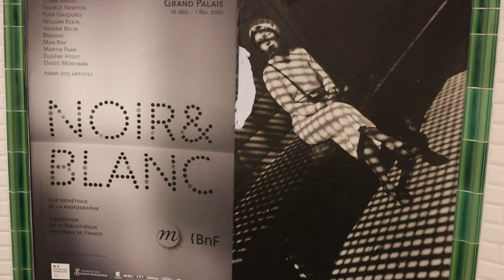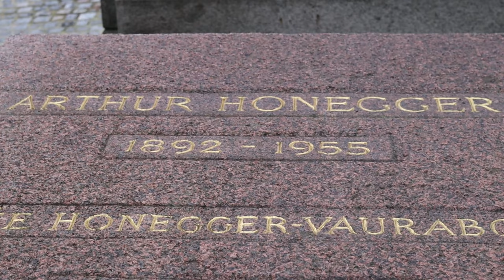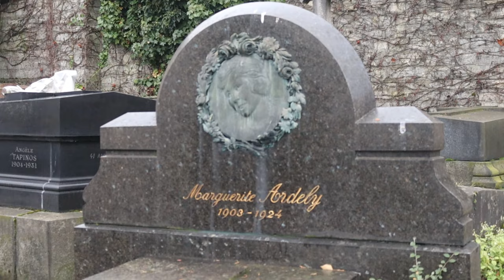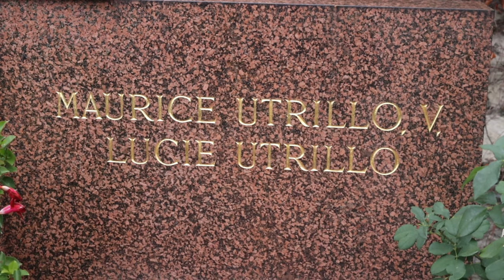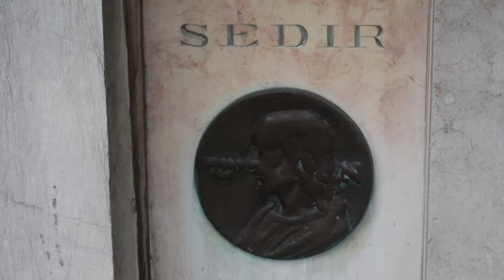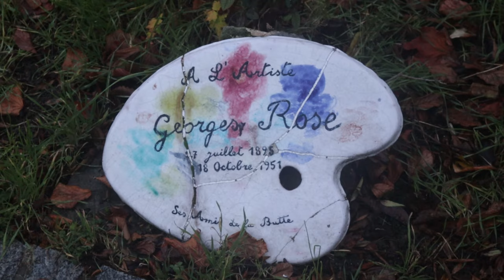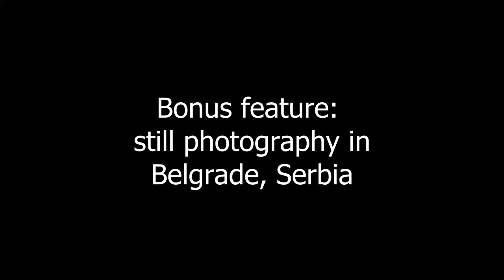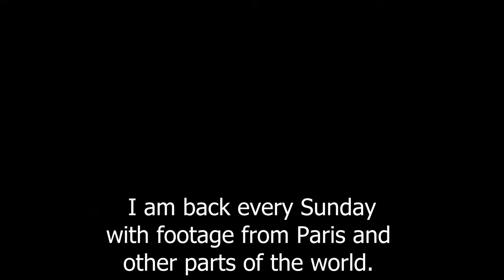Paris during a Pandemic: Exploring Montmartre & St. Vincent Cemetery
Two days before confinement was set to end and most attractions remained closed, I decided to go over to the 18th arrondissement and see the final resting places of the great composer Honegger, the acclaimed film director, Marcel Carne, and so many other historic figures.

St. Vincent Cemetery is a rather small graveyard. It houses about 900 tombs. It was opened in 1831.

With confinement coming to a close, I hope to branch out and show you more of Paris, although confinement was useful for me in that it led me to learn about cemeteries, parks, and churches, three venues that remained open during this special period.

I also hope to take to the road once more and bring you footage from other parts of the world from time to time. I made a list of the places in Europe I have not yet visited. These destinations include Ukraine, Belarus, Moldova, Montenegro, Bosnia-Herzegovina, Andorra, San Marino, Monaco, and Liechtenstein.